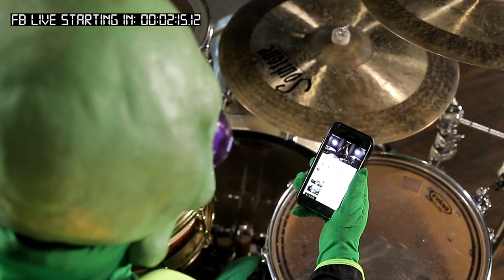Lock and Learn with Bob Smith Director and founder of the Fernan Rod and Gun Club.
Alien Gear Holsters Weekly Raffle Preview

Must enter the Raffle by 2:00 PM PST Thursday 7/12/18. Remember to tune into the Facebook Live on Thursday 4PM PST / 7PM EST to see if we call your name.

If selected you have 3 minutes to message us directly on Facebook to claim your prize. If you don't claim your prize we will call a new name.

Join us on Snapchat : AlienGearIWB